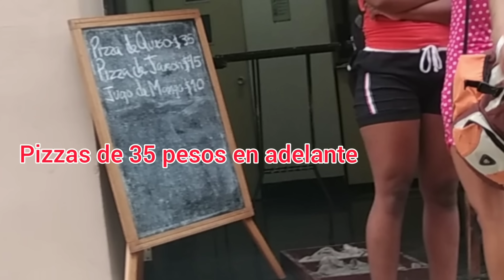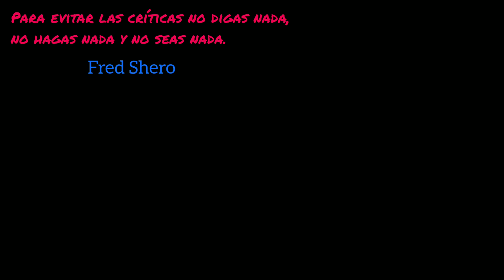Las calles Reina y Galiano / Los que más ganan en Cuba 🤬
Les muestro las calles Reina y Galiano, interesante tour para ver la actualidad de La Habana😉

QUIERES APOYAR MI CANAL? comprame un café👇
✅Criptomonedas.👇
BTC aquí 🔽 bc1q2j6s9hvju62cequm9pdd9xz6x6tajtqh2g0t27
ETH aquí 🔽
0x1D975200DB46B50E16286a55a1e282563CBCdA6B
LTC aquí 🔽
ltc1q3n0pnsdufdv5ujjwl443sfu7c74nhhltzgacxu
En realidad caminamos un poco más, cruzamos el Boulevard de San Rafael, caminamos por monserrate y llegamos al mercado de Egido. 🇨🇺
Que linda es Cuba de todos, pero la cosa está un poco rara.  Será una señal ver un perro persiguiendo si propia cola? Bueno nada espero que disfruten este nuevo vídeo desde La Habana.